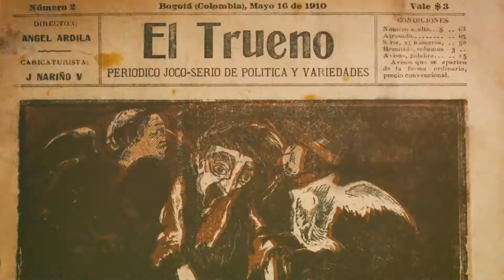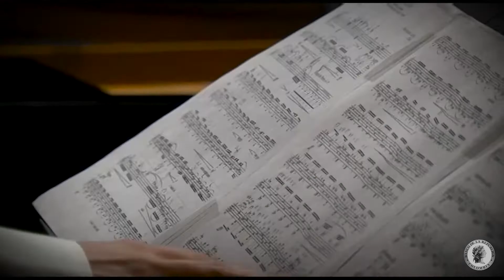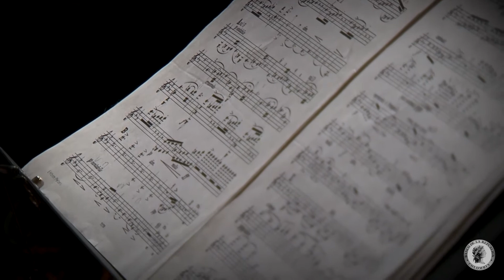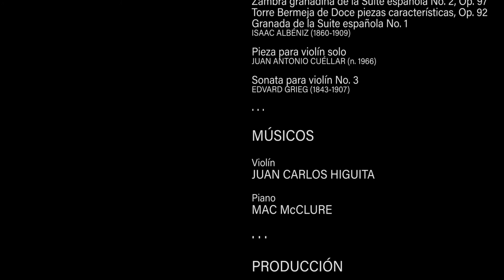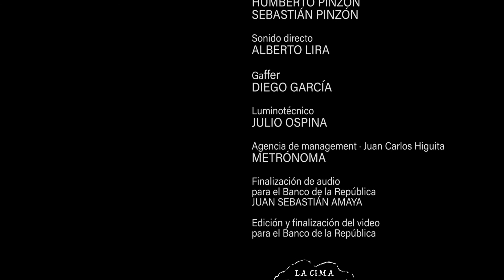Concierto virtual | Juan Carlos Higuita (Colombia) y Mac McClure (Estados Unidos), violín y piano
Temporada Digital de Conciertos Banco de la República 2021
Juan Carlos Higuita, violín (Colombia) y Mac McClure, piano (Estados Unidos)

Juan Carlos Higuita es violinista, solista, músico de cámara, pedagogo e integrante de la Sociedad de Cámara de Bogotá y del Ensamble CG. Actualmente, es profesor de violín y música de cámara de la Universidad Nacional de Colombia y la Pontificia Universidad Javeriana. Durante nueve años fue el primer violín de Q-Arte, uno de los cuartetos de cuerda más importantes de la escena musical colombiana. En este concierto virtual, Juan Carlos actúa junto con el pianista estadounidense Mac McClure, interpretando obras de Isaac Albéniz y Edvard Grieg, entre otras obras de compositores latinoamericanos.

Programa
5: 35 - N. Q. Rachadell: El Jaramillo variado.
13: 15 - I. Albéniz: Zambra granadina, de la Suite española No. 2, Op. 97;
18: 31 - I. Albéniz: Torre Bermeja, de Doce piezas características, Op. 92
22: 37 - I. Albéniz: Granada, de la Suite española No. 1.
26: 06 - J. A. Cuéllar: Pieza para violín solo.
31: 35 - E. Grieg: Sonata para violín No. 3.